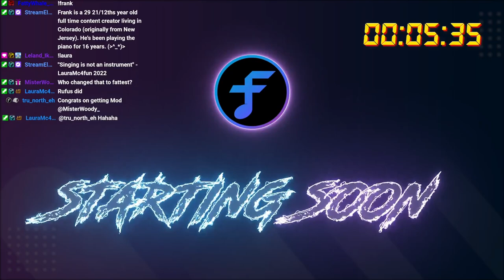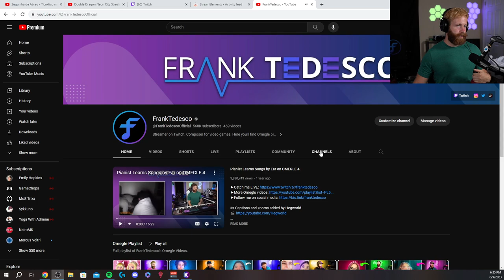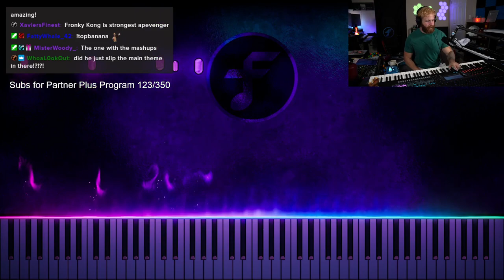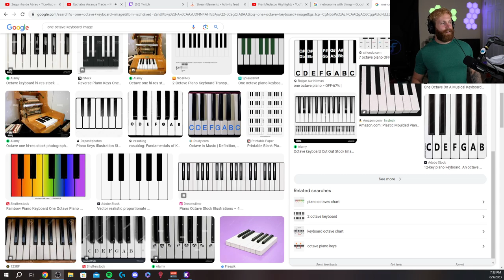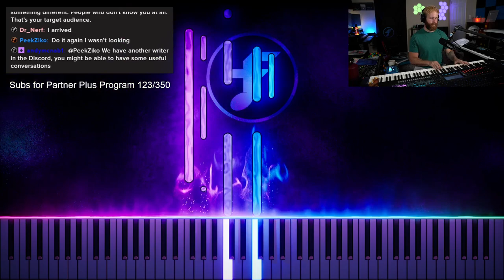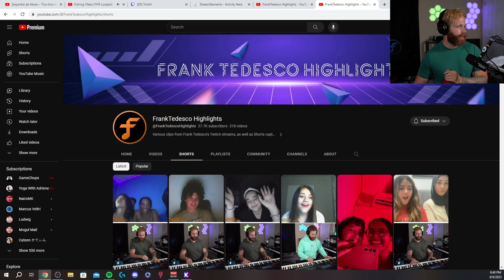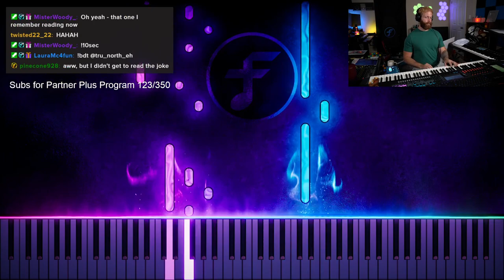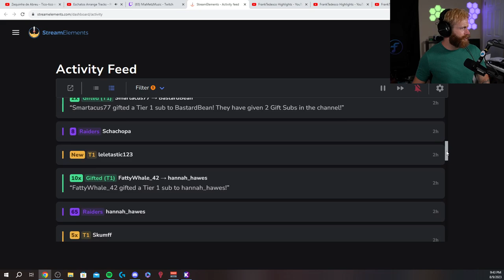The one with the mini waffle maker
⏱ TIMESTAMPS
00:00:00 Starting soon
00:06:49 It is time
00:16:32 Six hour charity stream
00:18:27 Today's stream plan
00:20:18 Never gonna give you up
00:22:32 Warmup
00:24:02 Grant Kirkhope - Gruntilda's Lair - Banjo-Kazooie
00:24:52 Masaru Yokoyama - Watashi No Uso - Your Lie In April
00:25:38 Yann Tiersen - Comptine d'un autre été (Amélie)
00:26:50 Hans Zimmer - Interstellar main theme
00:29:58 Zero No Tsukaima - I Say Yes (Wedding Version)
00:33:15 Music listening; major and minor mode
00:35:21 Through the Dunes vs Tipsy Turvy Tavern
00:35:56 Frank Tedesco - Tipsy Turvy Tavern
00:36:12 Frank Tedesco - Through the Dunes
00:37:29 Frank Tedesco - Etude No. 1 "Waves"; Gear query
00:39:43 Piano improv
00:41:02 Vince Guaraldi - ""Linus and Lucy"" Peanuts Theme Song
00:42:58 Zequinha de Abreu - Tico-Tico no Fubá
00:49:36 Practice makes perfect
00:51:10 Improv
00:55:21 Piano Improv
01:02:46 Ramin Djawadi - Light of the Seven/Ice and Fire mashup - Game of Thrones (improv)
01:05:26 Light of the Seven and Three Quarters (lewp)
01:17:19 Oh my …
01:21:16 Light of Seven Lewp breakdown
01:23:47 Ramen Noodle Djawadi would be  …
01:24:20 Four ads …
01:29:42 Waffle maker ideas
01:33:01 Frank Tedesco - Through the Dunes
01:33:41 Through the Dunes (lewp)
01:46:47 Breakdown and solo
02:04:22 Major I to minor iv
02:14:25 The Genius/talented debate
02:32:20 Ryuichi Sakamoto - Merry Christmas, Mr. Lawrence
02:34:47 Rihanna - Umbrella
02:44:51 Charity stream board
02:48:59 Frank Tedesco - Kimi to Aki no Bouken
02:52:34 Frank Tedesco - G R E Y
02:57:37 Chasing Clouds (lewp)
03:10:08 The sounds are almost good
03:14:21 Gotta Get Away (lewp)
03:28:58 Chopin - Etude Op. 10 no. 4 "Torrent"
03:31:44 Nobuo Uematsu - To Zanarkand - Final Fantasy X
03:36:55 Discord for updates and announcements